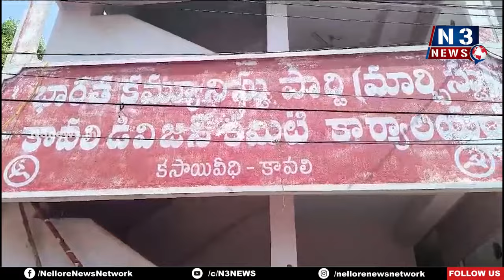ఉపాధి కూలీల కడుపుకొట్టొద్దు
- మూడు నెలలుగా పనులు లేవు, చేసిన కూలీ డబ్బులు ఇవ్వని పరిస్థితి
- వ్యవసాయ కూలీలు అవస్థలు
- బడ్జెట్ లో ఏపీకి కేటాయింపులు దారుణం
- కేంద్ర, రాష్ట్ర ప్రభుత్వాలపై వ్యవసాయ కార్మిక సంఘం ధ్వజం